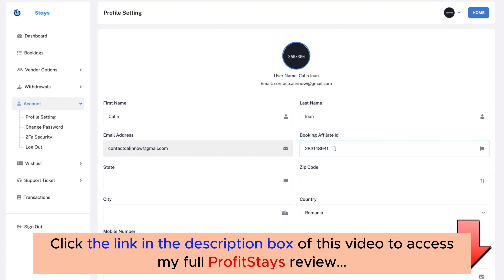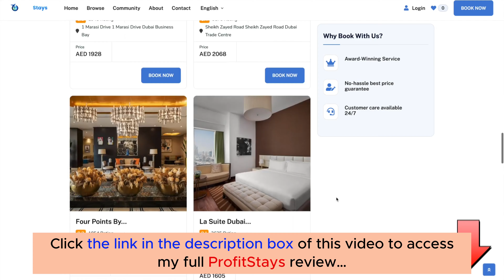ProfitStays app review | Demo | Bundle | Huge Bonus | Discount Coupon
👉  Click here to check the ProfitStays:
Add my code “PROSTAYS30” to SAVE 30% on the entire funnel.
👉  Don't miss my full ProfitStays review, I added a lot of valuable bonus packages at the end:
What is the ProfitStays app?

ProfitStays is the pioneering 1-click app that swiftly sets up your own fully automated travel agency in under a minute.

Utilize this platform to effortlessly construct ready-to-go travel websites from scratch, driving continuous traffic and generating sales of $2,000 or more around the clock.
For all details, please click the link above to check my full ProfitStays review.
ProfitStays Reviews, ProfitStays Bonuses, ProfitStays Demo, ProfitStays OTOs, ProfitStays Upsells, ProfitStays Upgrades, ProfitStays Discount Coupons, ProfitStays Scam, ProfitStays Salespage,
Thanks again!